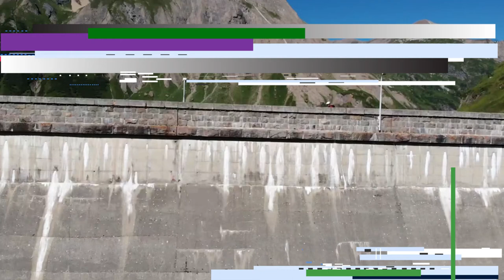Da Riale al Blinnenhorn in MTB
Un viaggio epico, due giorni di avventura nell'alta val Formazza. Circondato da ghiacciai e panorami unici. Una discesa infinita, più di 1600 mt di dislivello attraversando ogni tipologia di terreno, dalla morena glaciale al sentiero fra i prati, per una cavalcata unica nel suo genere.